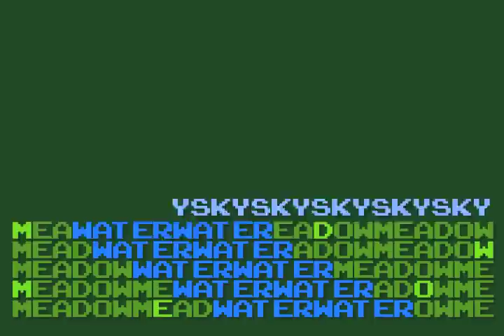Machines Of Loving Grace - Richard Brautigan - Text Animation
Audio - Richard Brautigan reading his poem, "All Watched Over By Machines of Loving Grace" from "Listening to Richard Brautigan

Animated by Cory Hearns